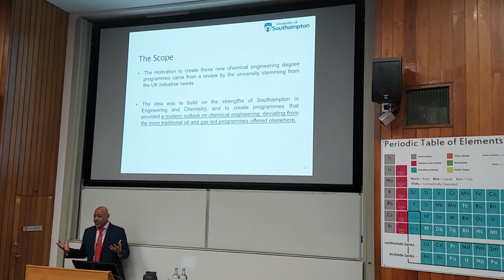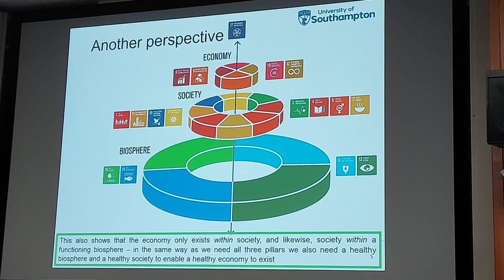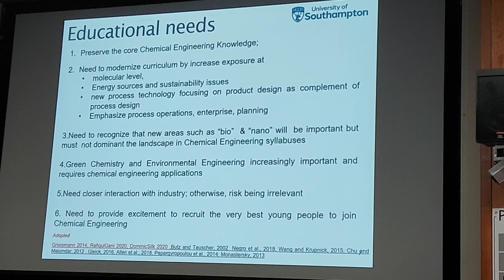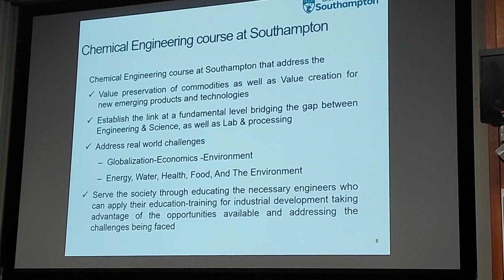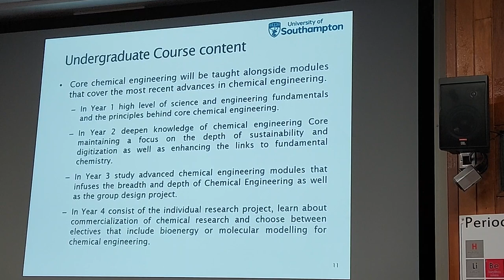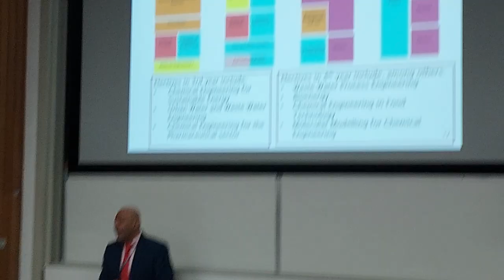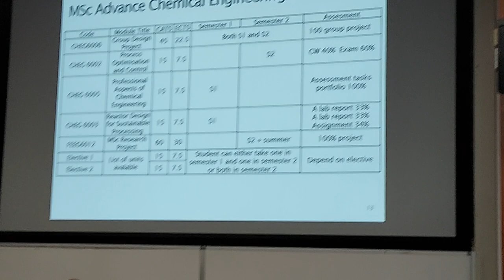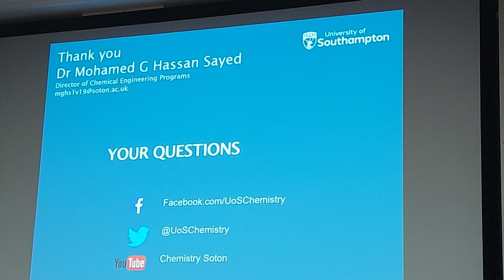OFFICIAL OPENNING OF NEW UNIVERSITY OF SOUTHAMPTON CHEMICAL ENGINEERING FACILITIES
Presentation by

Dr. Mohamed G. Hassan- Sayed, Associate Professor Chemical Engineering, University of Southampton

The University of Southampton started chemical engineering undergraduate and postgraduate programmes in 2020, and the building renovation of spaces to support teaching in this subject has been completed. The spaces include a new chemical engineering laboratory equipped with state-of-the-art teaching equipment, a virtual control room and other office, computing and design spaces.

Enabling the delivery of high-quality chemical engineering education, the President of the Institution of Chemical Engineers (IChemE) has officially opened new state of the art facilities at the University of Southampton.

Thanks to an investment of £5.3million, the new facilities demonstrate the University’s strong commitment to the profession. The spaces include a new teaching laboratory, a virtual control room and computing, design and study spaces. This will enable study to support the needs of society with greater emphasis on sustainability, ethics and diversity and contribute to the UN’s Sustainable Development Goals.

The event held on 2 November 2022 was also attended by the University’s senior leadership team, chemical engineering staff and students, and members of the Chemical Engineering Industrial Advisory Board.

IChemE President, David Bogle, said:

“I am honoured to officially open these fabulous new chemical engineering facilities at the University of Southampton, particularly in the Institution’s centenary year.

“Congratulations to everyone involved in delivering such wonderful facilities for chemical engineers at the University which will support world class teaching and research.”

President and Vice-Chancellor of the University of Southampton, Professor Mark E. Smith, said:

“The incorporation of sustainability and digitisation to the new chemical engineering courses at the University of Southampton are great achievements that the chemical industries welcome. The innovation, rigour and investment in the course will prepare graduates to make valuable contributions towards a more sustainable future.”

The importance of the new facilities to meet the needs of a growing population and an increase in the standard of living across the globe was highlighted.

Professor Allam Ahmed, President of the World Association for Sustainable Development, said:

"In recent times due to the pandemic and the change in attitudes towards sustainability and the environment, I commend the University of Southampton and Dr Mohamad Hassan (course leader) for designing and launching a course in chemical engineering that challenges conventional thinking and helps shape engineers and the landscape of the chemical industries of the future.”